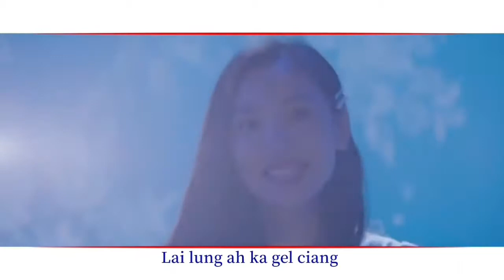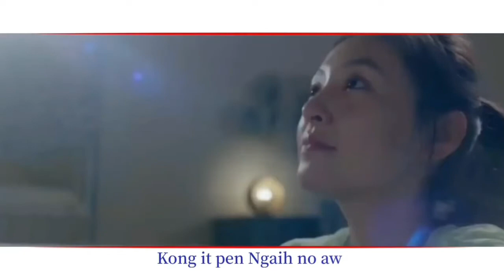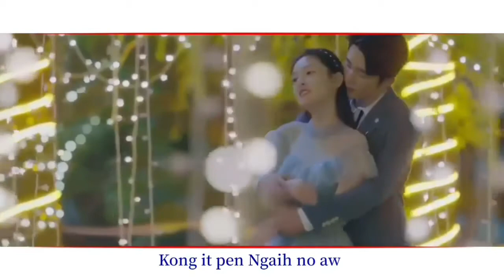Nau Pyang | Cii Bang Kong Teel Ngaih ( Zomi Love Song )